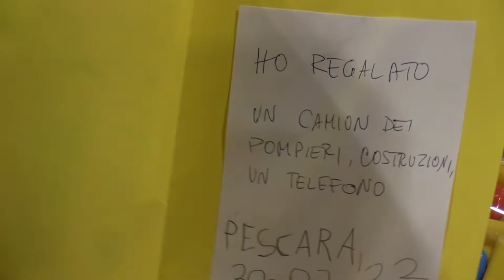Falivene e Testa ricevono gli alunni del Comprensivo 5 di Pescara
La Garante per l’Infanzia e l’Adolescenza della Regione Abruzzo, Maria Concetta Falivene e il consigliere regionale Guerino Testa hanno ricevuto una classe di alunni della scuola dell’Infanzia dell’Istituto Comprensivo 5 di Pescara, protagonisti di un’iniziativa di solidarietà in favore di loro coetanei ucraini